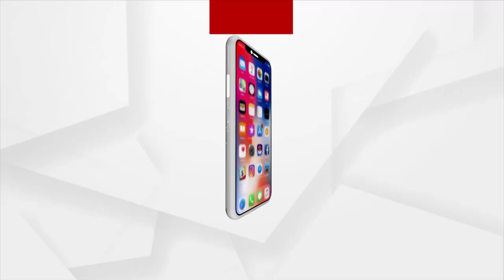Mamita Meher Murder Case: A.Chellakumar Demanded Justice from State Government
Congress state in-charge A. Chellakumar demanded Justice from State Government over Mamita Meher Murder Case and resignation of Dibya Shankar Mishra.